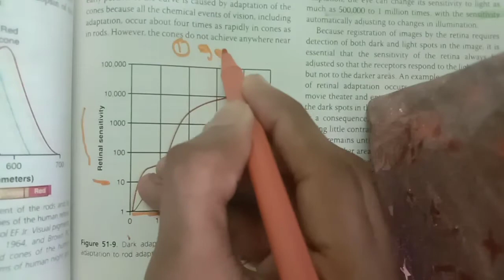Guyton chp 51 part 5 Retinal Sensitivity Light and Dark adaptation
Guyton chp 52 part 1 Visual pathway